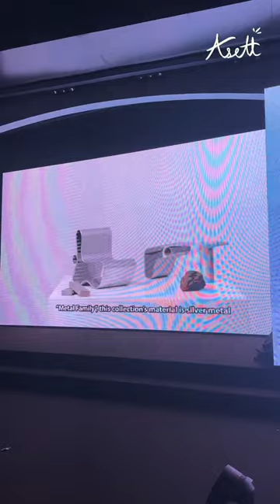CIDI ART THESIS 2023 SHOWCASE VLOG✨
ဒီနေ့ Vlog မှာ ကျွန်တော် သွားခဲ့တဲ့ ပွဲလေးက​တော့  “CIDI ART THESIS 2023 SHOWCASE” လို့ခေါ်ပြီးတော့ Chanapatana International Design Institute (CIDI) မှ ကြီးမှူးကျင်းပတာပဲ ဖြစ်ပါတယ် ။
ဒီပွဲလေးမှာတော့ Fashion Design Major နဲ့ Interior and Product Design Major မှ Final Year Students တွေရဲ့ Design Artworks များစွာကို ချပြခဲ့ပါတယ် ။
CIDI အကြောင်း အသေးစိတ် သိချင်တဲ့သူတွေအတွက် ကျောင်းရဲ့ Official Facebook Page Link နဲ့ CIDI Official Website linkလေးကိုချပေးထားပါမယ် ခင်ဗျာ ။